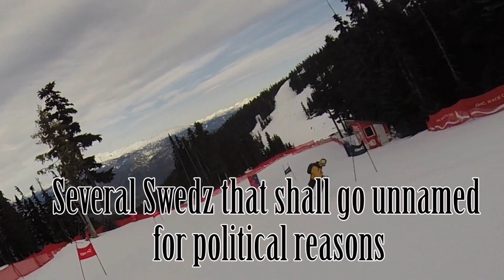Whistventure2015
Didn't think Evan and I could film all 7 days he was here to visit ...well if you did you're absolutely right. Sadly now you on get towatch the 18 minute and 39 second roller coaster ride of mischief, ruseness and wack-diezelchrest that hit Whistler Blackcomb when Evan "The Man" Sambasivam treks all the way from K-town's own Queen's University just to see little old me. Featuring all sorts of and plus but if you don't believe me you'll just have to watch it to find out...ENJOY!